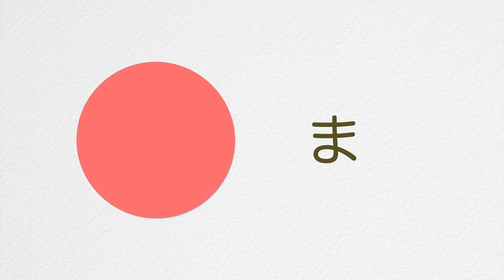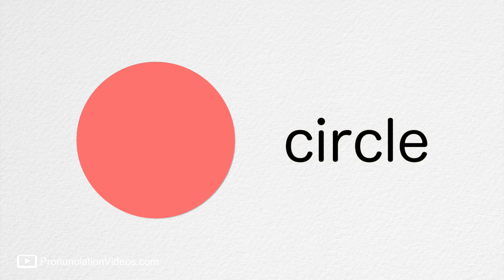まる（円）Circle 発音 | SING and SPEAK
まる（円）Circleの発音

SING & SPEAK!

｡♥｡･ﾟ♡ﾟ･｡♥｡･ﾟ♡ﾟ･｡♥｡･ﾟ♡ﾟ･｡♥｡･ﾟ♡ﾟ･｡♥｡･ﾟ♡ﾟ･｡♥｡･ﾟ♡ﾟ･｡
PronunciationVideos.com

｡♥｡･ﾟ♡ﾟ･｡♥｡･ﾟ♡ﾟ･｡♥｡･ﾟ♡ﾟ･｡♥｡･ﾟ♡ﾟ･｡♥｡･ﾟ♡ﾟ･｡♥｡･ﾟ♡ﾟ･｡